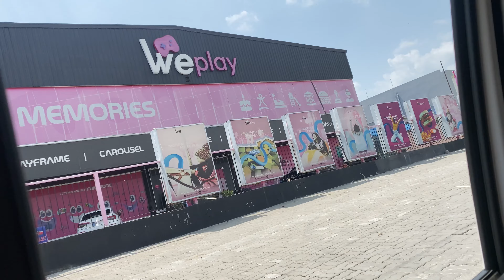Best play area for kids in Islamabad | adults trampoline area | fun with baby azlan 🤍